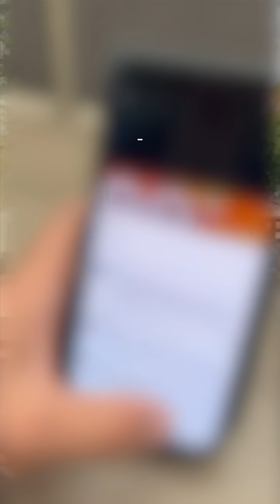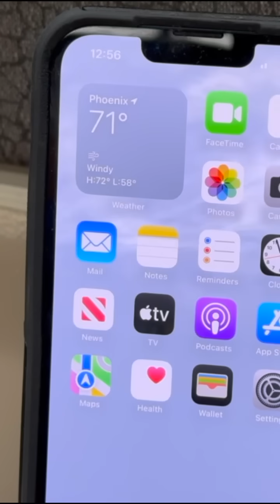How do weather apps get their data?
How do weather apps get their data? Why does your phone show a different forecast from what meteorologists predict? ABC15 Meteorologist Justin Hobbs talks with the National Weather Service about the recording process.